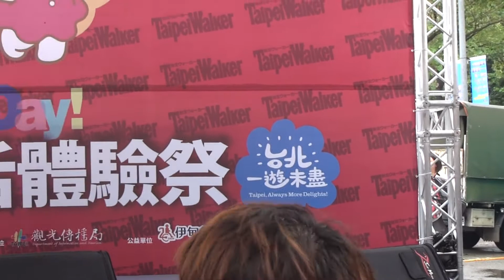20131012 蕭閎仁 Taipei Nice Day! 台北生活體驗祭 Taipei Walker 14周年慶 台北市信義區新光三越A13停車場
他說他的鬧鐘沒把他叫醒
我這一天也有類似狀況
原本我鬧鐘設定是六點
結果我起來時已經二十幾分了
這也是我八點要到中正紀念堂會遲到的原因= =